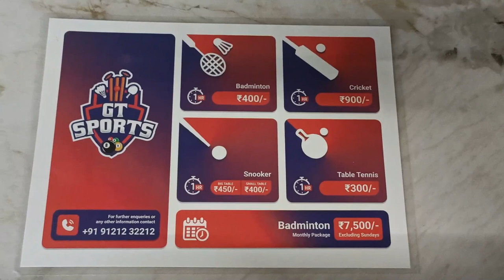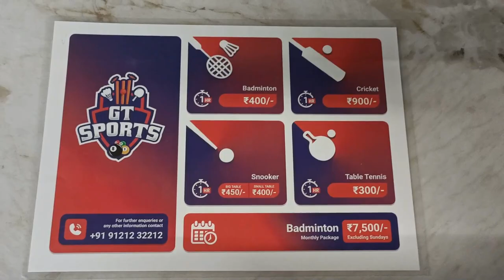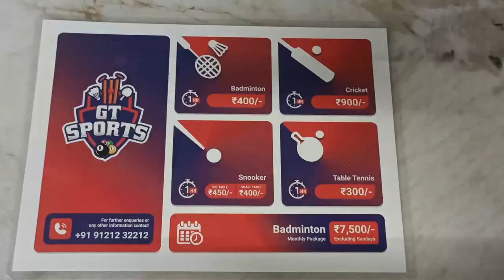BEST GAMING ZONE IN GUNTUR//GT SPORTS//TELUGU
GT SPORTS